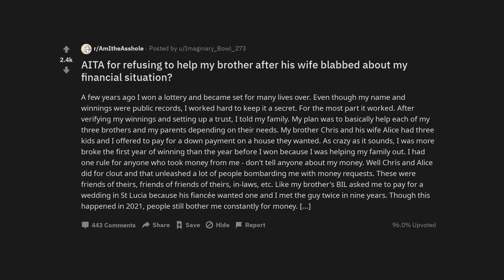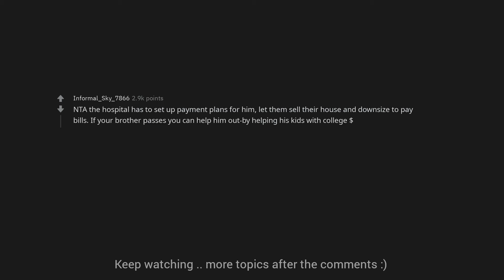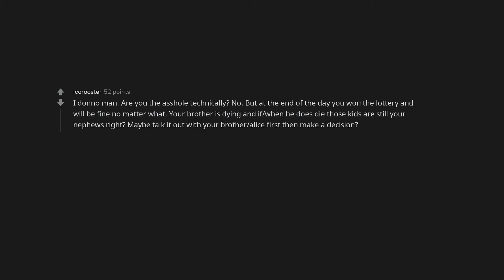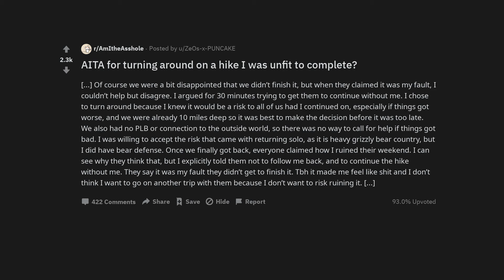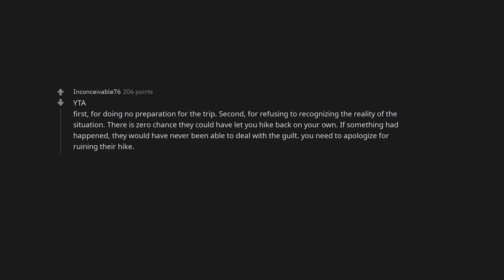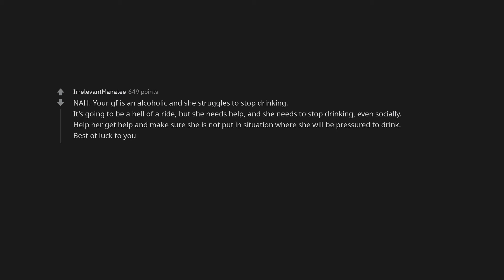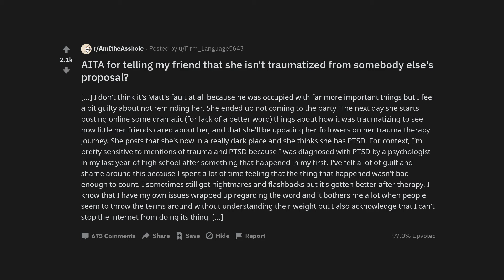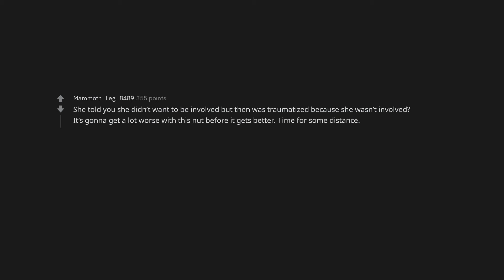AITA for refusing to help my brother after his wife blabbed about my financial situation?